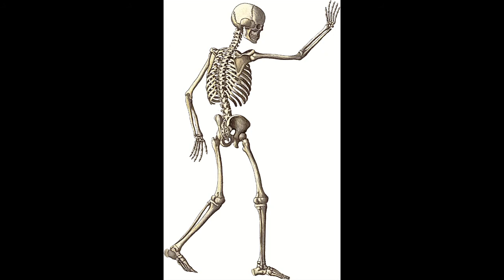Addio - F.P. Tosti - Ezra Williams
Tenor Ezra Williams sings Tosti's Addio. Recorded in London in 2014.